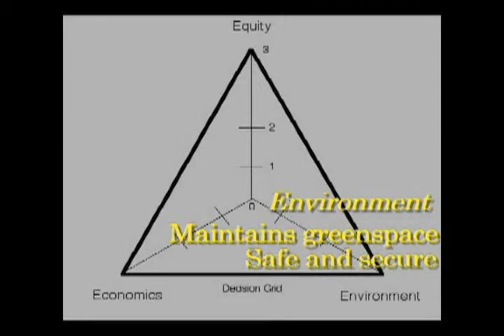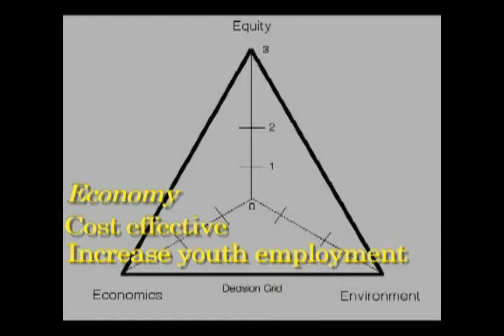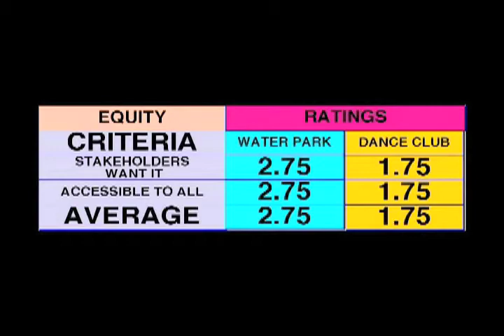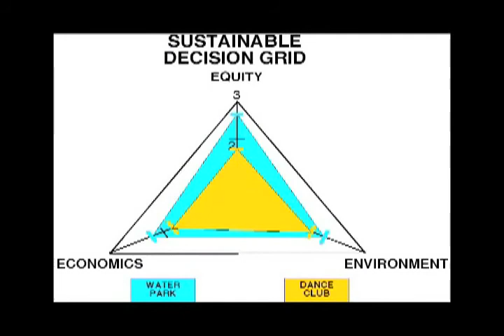Systems Thinking & Sustainability (Part 3)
Part 3 of an award winning 4-part documentary produced by McKinley Middle Charter School's Documentary Film Crew through a grant from the Wisconsin Department of Public Instruction.  This documentary highlights McKinley's theme of Systems Thinking and Sustainability and shows how its students implement a community action-taking project using a 10-Step Framework. The crew's advisors were Mike and Larry Jozwik and Karen Beard.